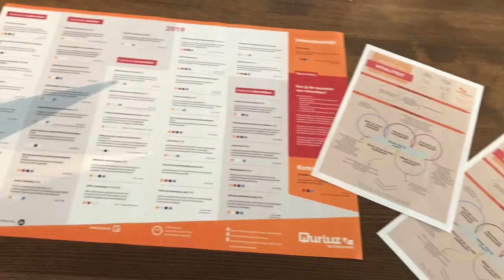Ciska Dijks, Management Assistent bij Produs loopt een dagje mee bij HRM en Communicatie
Ciska Dijks, Management Assistent bij Produs heeft een dagje meegelopen op de HRM en Communicatieafdeling op het kantoor van Quadraam in Duiven. “Ik ben heel nieuwsgierig aangelegd dus ik ben teruggekomen met weetjes, trucs, tips en adviezen. Die zet ik vervolgens in op mijn eigen school, maar het heeft mij ook zeker ontwikkeld als persoon. Verder was het ontzettend leuk om de mensen waar ik regelmatig mee bel of mail eens in het echt te zien. Dan stap je in de toekomst toch makkelijker op elkaar af. Ook leuk om mee te maken hoe een werkdag hier eruitziet en te horen met welke projecten onze collega’s bezig zijn.”